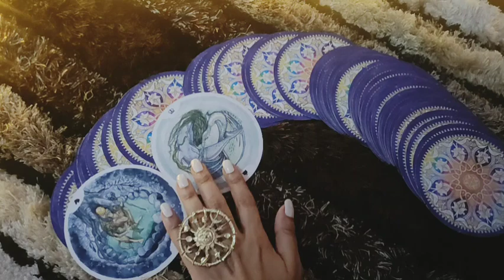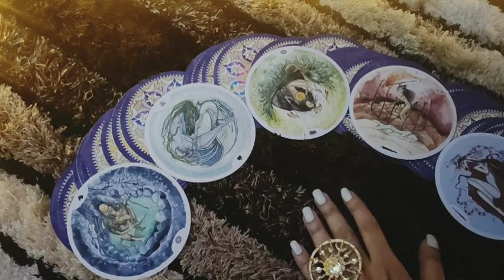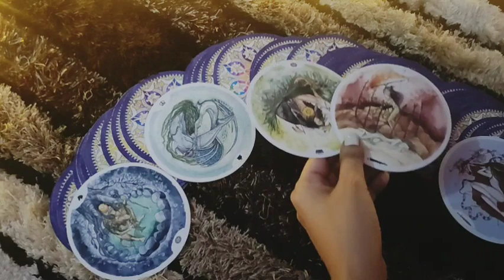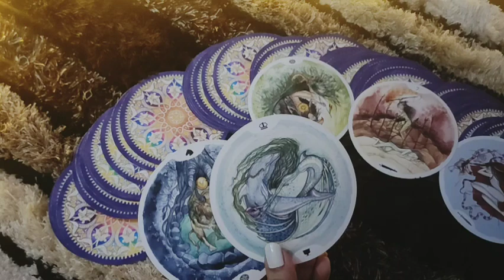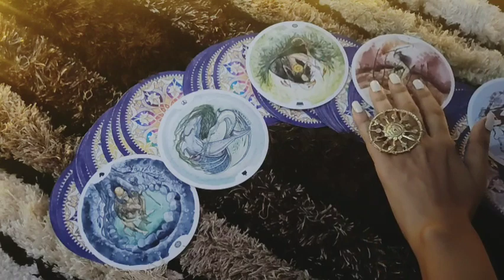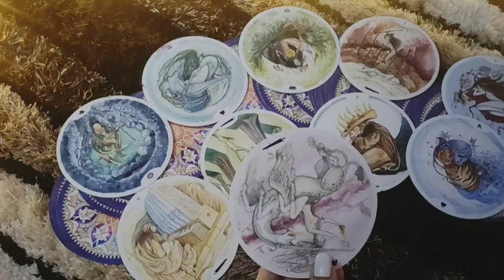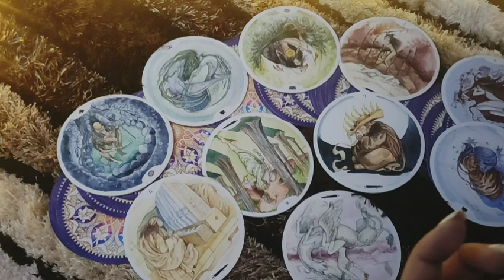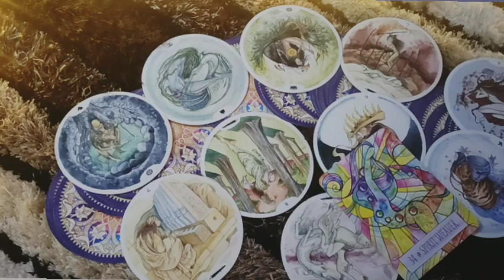SCORPIO♏-"A KNIGHTMARE CAME TRUE FOR THEM!! "15-31 MAR LOVE READING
This reading is  for SCORPIO people from 15-31 march. I hope you enjoy it.

ttps://youtu.be/aHP__Rdn26M

tps://youtu.be/N_KdLi15e1U